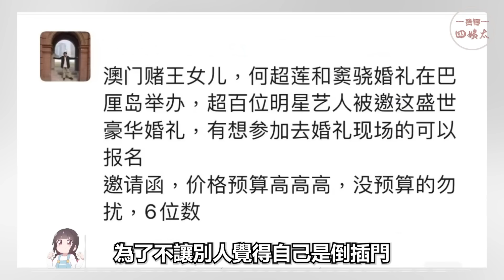竇驍終於如願嫁入豪門！原來男星也愛嫁豪門？是真愛還是傍富婆？ 週潤發，竇驍，何超蓮，劉德華，吳彥祖，甄子丹，遲重瑞，林文龍，王志文，王岳倫，李湘，周立波